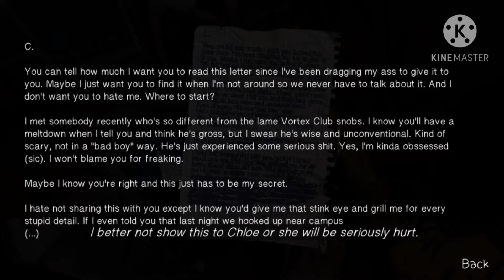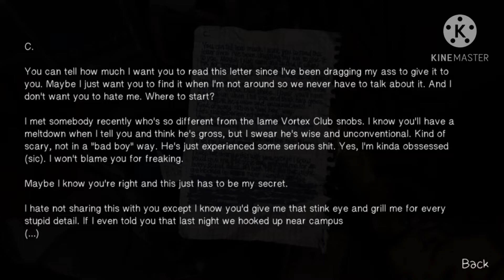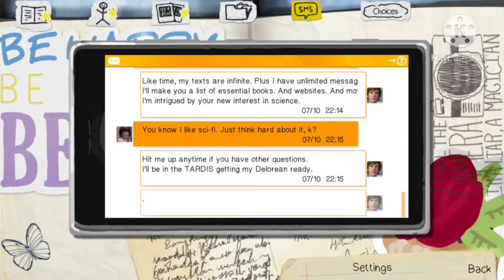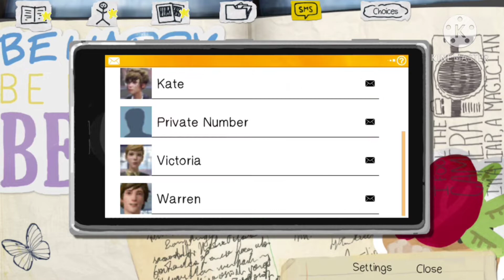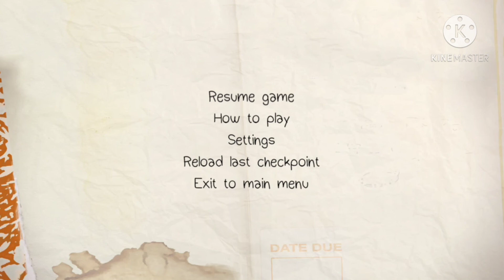life is strange ep2 pt2